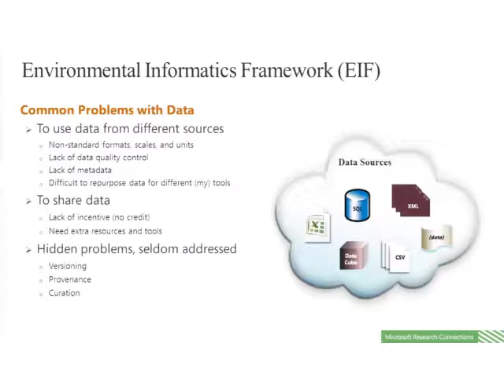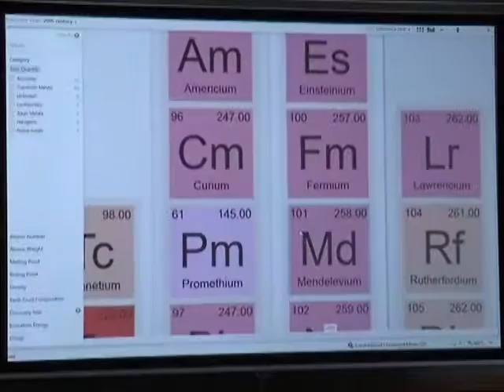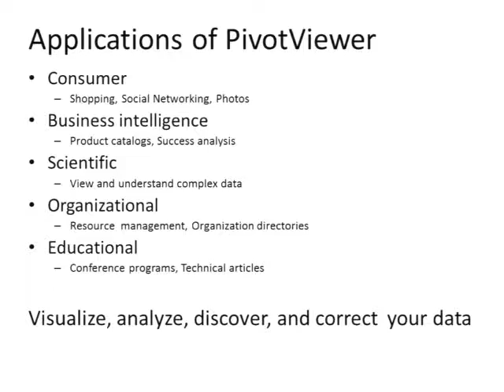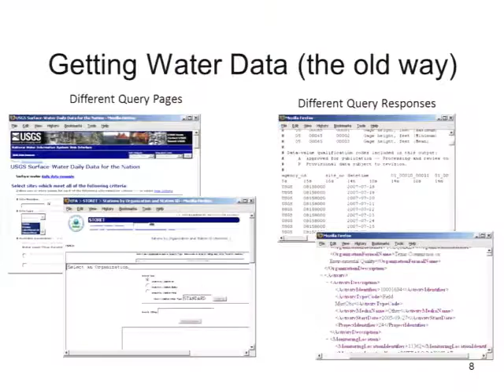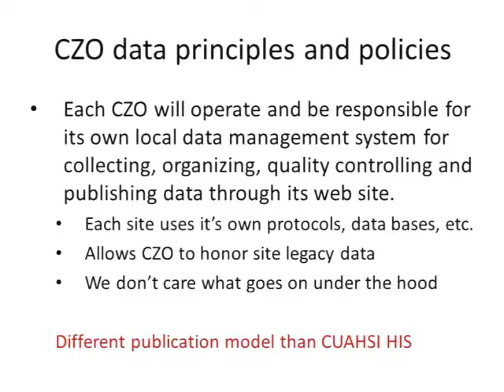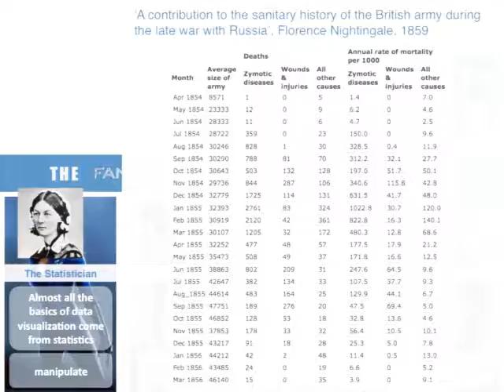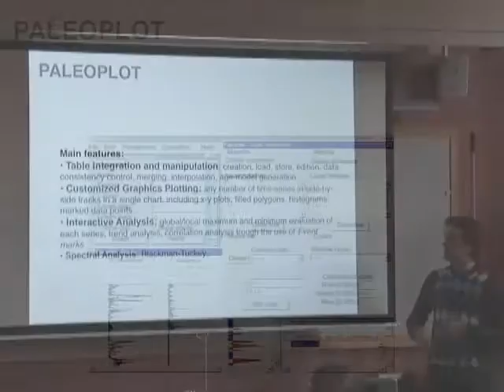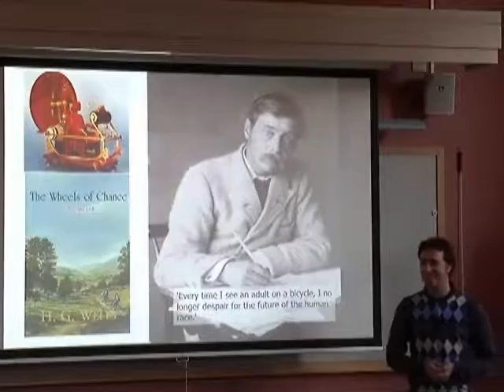Open Data for Open Science - An Environmental Informatics Workshop (part 1)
Yan Xu chairs this session at eScience Workshop 2011, which includes the following presentations:  - Open Data for Open Science -Environmental Informatics at Microsoft-Yan Xu, Microsoft Research  - PivotViewer: a Living Infographic for Your Data-Bryan Kraus, Microsoft   - Data Integration in Environmental Observatory Networks-Ilya Zaslavsky, University of California, San Diego  - Visual Analytics Challenges in Environmental Informatics: The Case of Paleoclimatology-Roberto Ther├│n, University of Salamanca (Spain)